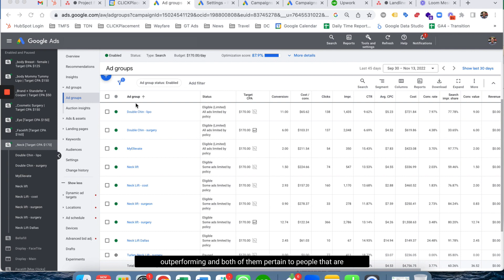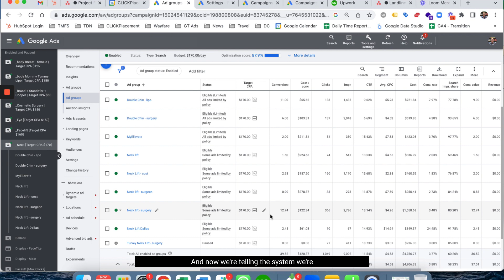Target CPA at the Ad Group Level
You can now change your Target CPA $ amount at the Ad Group level!!

Here is why, how and when to make this change.

Todd Nevins is the Founder & President of CLICKPlacement, a Google Ads Partner, with over 18 years of Ads experience. Him and his team work with regional niche companies and national organizations to maximize prospect and customer engagement, and sales with proven Google Ads strategies.